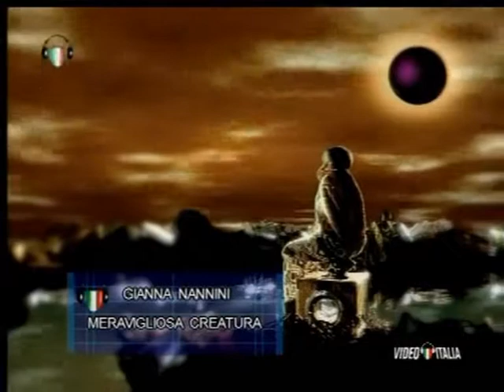Gianna Nannini * Meravigliosa Creatura